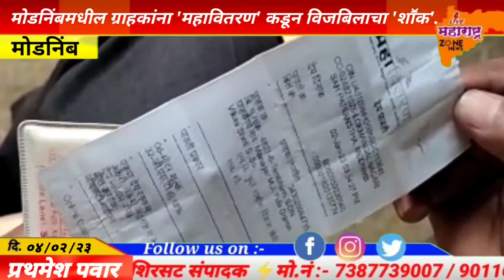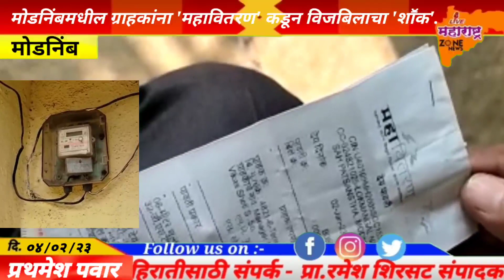मोडनिंबमधील ग्राहकांना महावितरण कडून विजबिलाचा 'शाॕक'महावितरण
LiveMaharashtraZone News